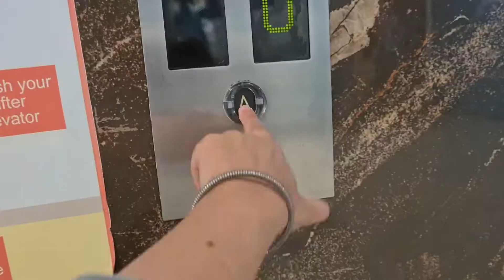COSMOS MALL SILIGURI | Irshita in Shopping Mall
Welcome to Food And Travel With SOUMI